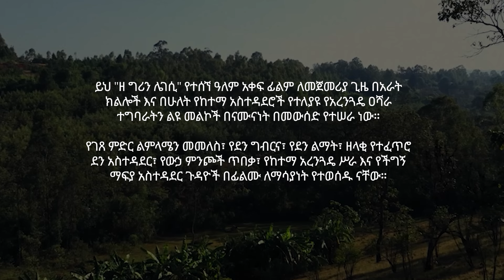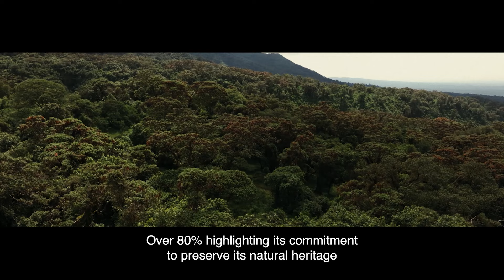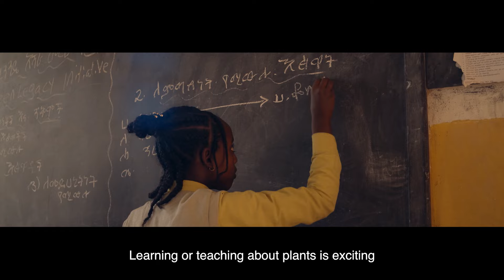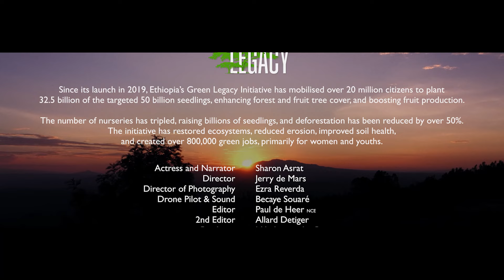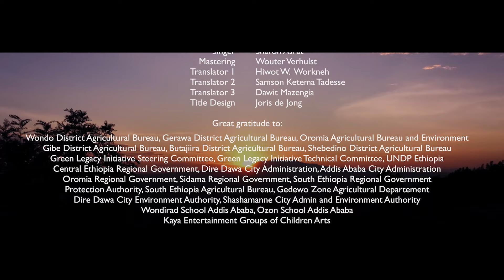“ዘ ግሪን ሌጋሲ”